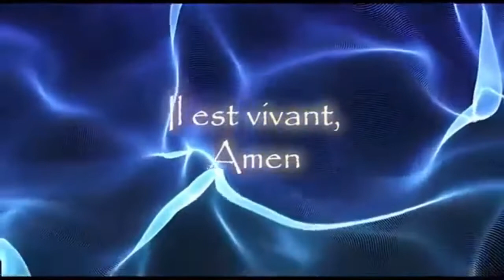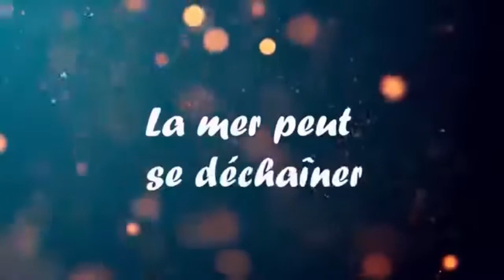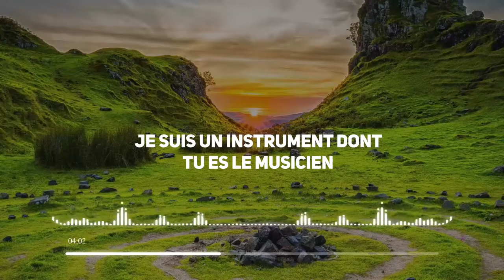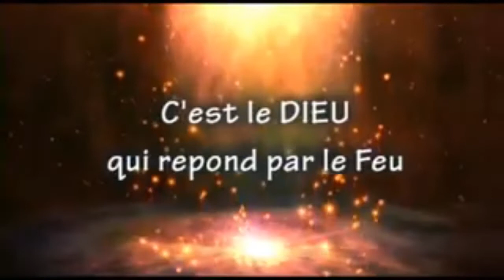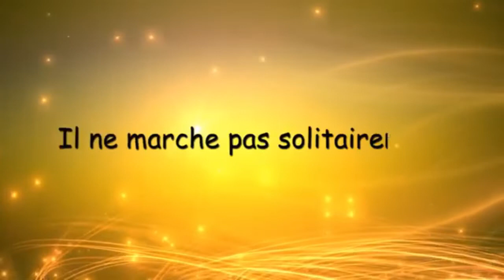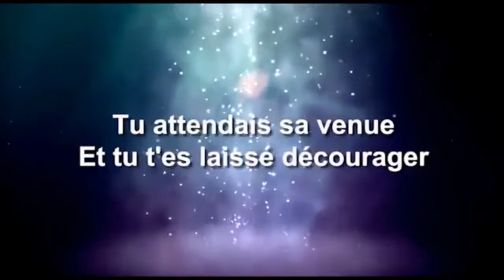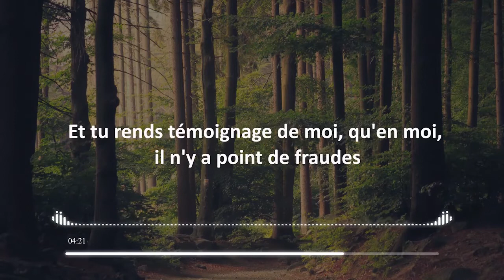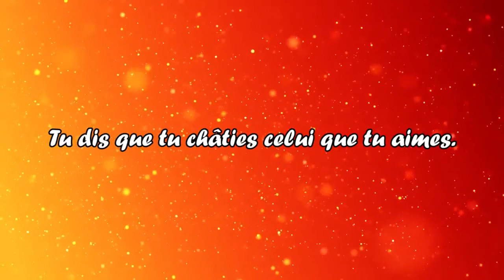CFC MÉLODIES COMPILATIONS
NB : Les cantiques sont gratuits, strictement interdit à la vente, et à toute forme d'activité commerciale.